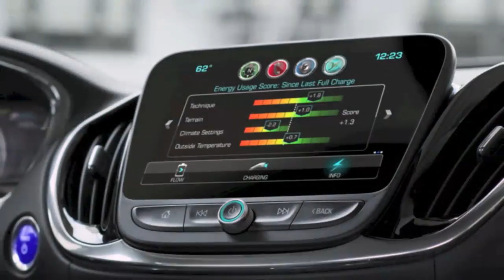HAN Arts & Leisure 10.3.16